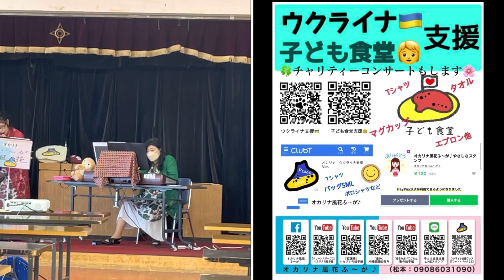オカリナの絵手紙#78🌸Live版ハナミズキ🌸Ocarina YouTubeチャンネル！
皆様のご協力を、よろしくお願いします☆彡

○子ども食堂支援グッズ🧒

○ウクライナ難民支援グッズ🇺🇦

○Facebookでの報告やお知らせ
　オカリナ風花